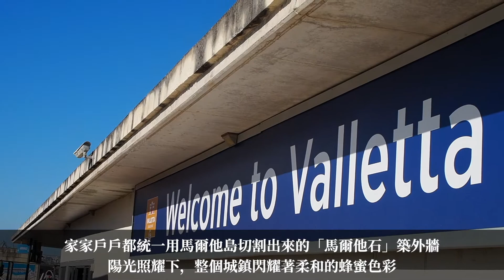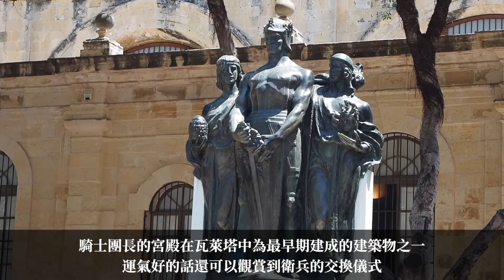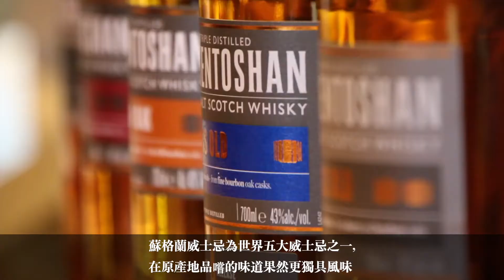和平船看世界: 歐洲篇 (I) / 和平船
擁有豐厚歷史和文化的歐洲。這個月，和平船要帶您去遊覽希臘、法國、馬爾他和蘇格蘭。齊來欣賞我們到訪當地所拍下的美麗片段，感受一下和平船環遊世界的樂趣吧!

和平船是什麼?

和平船郵輪是具有聯合國經濟及社會理事會ECOSOC 專門諮商資格的日本遊輪公司。透過舉辦環遊世界旅程，創造畢生難求的機會跟遊覽各地，跟不同的人見面交流，認識這個世界和找尋自我。 自1983年第一次出航，和平船截至目前已經策劃了超過100次以上環球及區域性航程，帶領逾八萬名乘客覓歷橫越6大洲多達二百多個港口。

如欲取得票價優惠、景點介紹、船上生活等最新資訊，
請即讚好和追蹤我們的官方Facebook跟YouTube頻道!